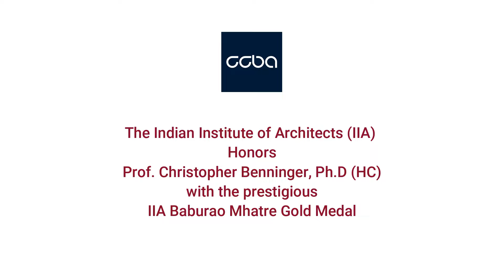Prof.Christopher Benninger receives Highest Architecture Award by IIA the Baburao Mhatre Gold Medal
On February 9th, 2024, the Indian Institute of Architects (IIA) bestowed upon Prof. Christopher Benninger, the esteemed founder of CCBA Designs in Pune, the prestigious Baburao Mhatre Gold Medal 2024, the highest accolade in the architectural realm. This distinguished award, recognizing excellence and innovation in architecture, was presented to Prof. Benninger during the National Convention of the Indian Institute of Architects held in Lucknow.

The honour was a testament to Prof. Benninger's unwavering dedication and significant contributions spanning over 55 years towards the advancement of architecture in India. His remarkable achievements have left an indelible mark on the landscape of modern Indian architecture, imparting it with a unified voice and a distinctive identity that resonates globally.

The award ceremony was graced by notable figures including Ar. Abhay Purohit, President of the Council of Architecture India, and Ar. Vilas Avachat, National President of the Indian Institute of Architects, alongside a gathering of prominent architects such as Ar. Jitendra Mehta, Vice President of IIA, Ar. Tushar Sogani, Jr. Vice President, Ar. Sandeep Bawdekar, Jt. Hon. Secretary, Ar. Akshaya Kumar Beuria, Jt. Hon. Secretary, Ar. Sandeep Saraswat, IIA Chairman Uttar Pradesh, Ar. Vikas Achalkar, Chairman IIA Pune Centre, Ar. Rina Salvi, Co OPT Committee member of IIA Pune Centre, Ar. Shitesh Agrawal, Managing Director of Sankalp Designers and Mr. Ramprasad Akkisetti, Managing Director of CCBA Design

Prof. Christopher Benninger, at 81, has had a distinguished career spanning over half a century. He is recognized as the foremost thought leader amongst architects and planners in India, with iconic, aesthetically designed sustainable creations, influencing generations of architects and planners. His books and teachings have taken design and planning philosophies across boundaries. He has propelled the idea of sustainable architecture and architecture for the masses since 1971, which became a social tool in alleviating poverty and enhancing human development in India and its neighbourhood. Christopher Charles Benninger's legacy extends beyond physical structures, resonating in the minds of aspiring architects and educators, positioning him as a luminary whose unwavering dedication inspires generations.